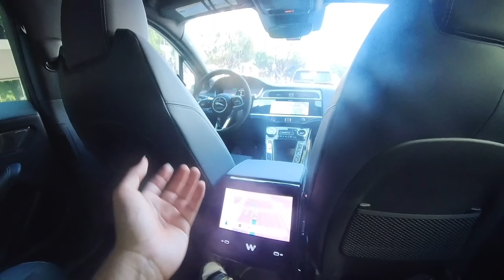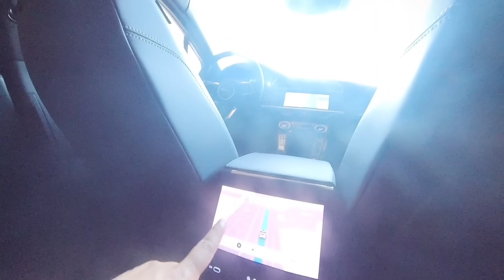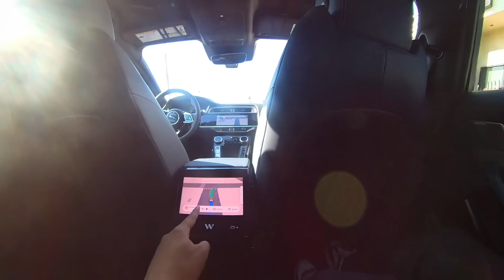REVIEW TAXI MASA DEPAN TANPA DRIVER KELILING JALAN RAYA.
COBAIN TAXI TANPA SUPIR KELILING LOS ANGELES